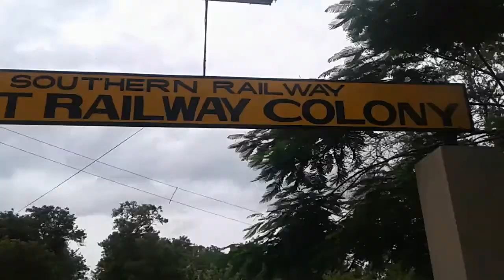Railway colony 16.6.2020